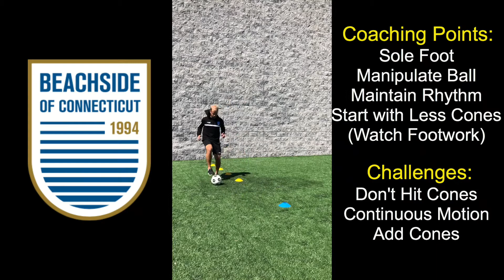Beachside Soccer Club Dribbling #4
Sole of the foot Variations.
Fitness component.
Adjust activity to skill level: # of Cones, pause if needed.